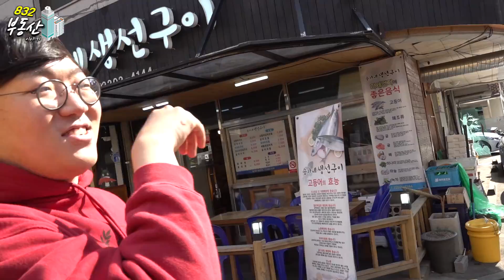송파구송리단길 상권에 대한 소고 (터보832 & 영정) 부동산 Talk !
안녕하세요 터보832 입니다. 오늘은 영정 대표와 함께한 송리단길 상권에 대한 이런 저런 생각입니다^^. 여러 이야기를 했지만 핵심은 그 상권이 대체가능성이 얼마나 되느냐, 현재 상권의 구조가 어떻게 짜여져 있느냐 하는 것이 핵심인 것 같습니다.
 대체가능성이 높은 상권이라면 상권의 진입과 Exit 에 대해 깊게 고민해봐야 할 것 같습니다. 매출이 높으면 권리금이 필수로 발생하는데 높은 지점에 들어갔다 권리금 회수도 못하고 탈탈 털리는 경우를 수없이 봐왔기 때문이죠.
 모든 공부가 그렇겠지만 모든 실물자산 투자 및 분석은 스스로 공부하고 발품 팔고 해야하는 것 같아요. 저도 하나 하나 배워가는 입장에서 많은 사람들에게 유익한 컨테르를 만들어가겠습니다.